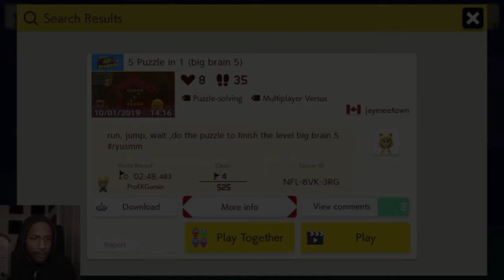Pipes And Jumping To The Moon!!!!!SMH!!![Viewer Levels #12][Super Mario Maker 2 #42]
Puzzles And Random Crap This Game Keeps Getting Harder And More Harderl! Lol! Enjoy***